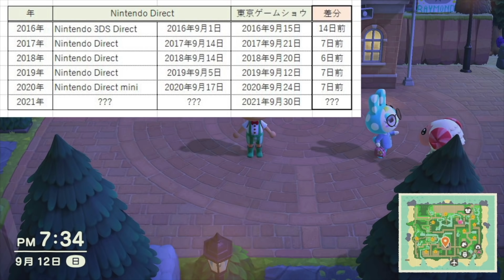「あつ森」今後の大型アプデスケジュール。ここにきて・・・最大の問題点が発覚【あつまれどうぶつの森/アップデート/喫茶ハトの巣】